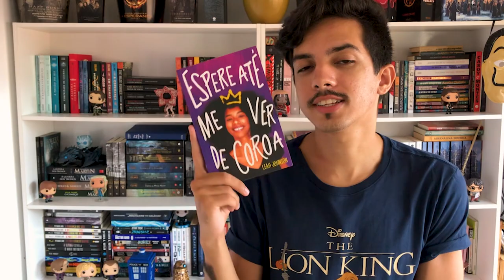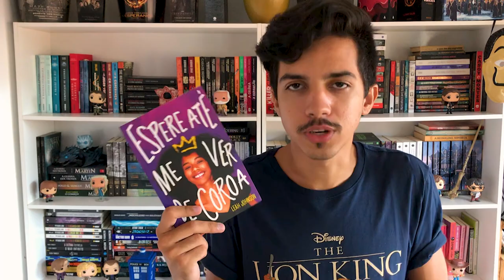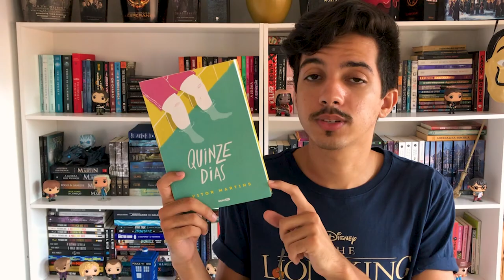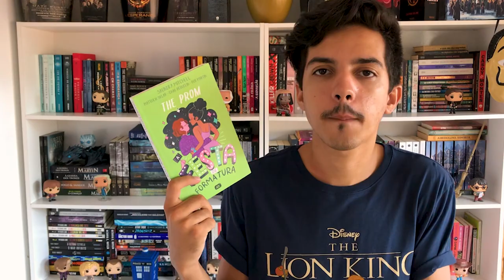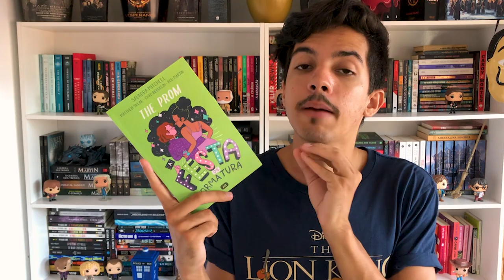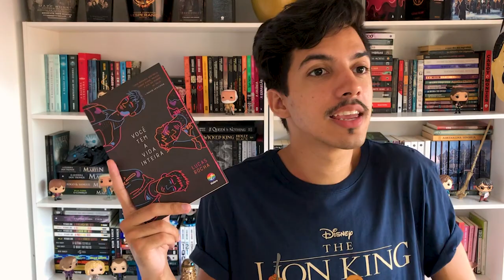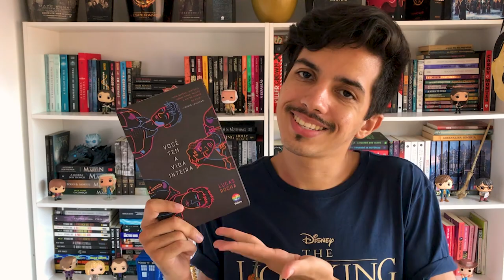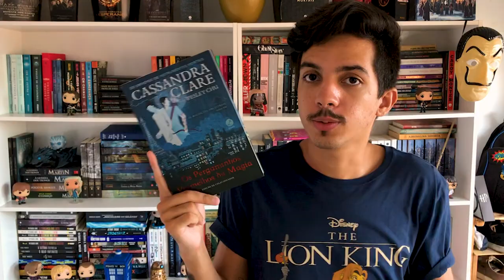5 LIVROS LGBT COM FINAIS FELIZES | Estante Quadrada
Que já leu livros com personagens LGBT sabe que na maioria das vezes é sofrimento atrás de sofrimento. Por isso listei 5 livros que têm um final feliz para não sermos pegos de surpresa!!

📚 SUMÁRIO DE LIVROS + LINKS CITADOS
00:00 | Introdução
00:55 | Espere até me ver de coroa

02:45 | Quinze Dias

04:04 | The Prom: A Festa de Formatura

05:37 | Você tem a vida inteira

07:25 | Os Pergaminhos Vermelhos da Magia (As Maldições Ancestrais #1)
de Cassandra Clare & Wesley Chu
🎁 Pré-venda do livro 2 (O Livro Branco Perdido) com brindes

09:20 | Extra: Os Garotos do Cemitério

11:09 | Encerramento